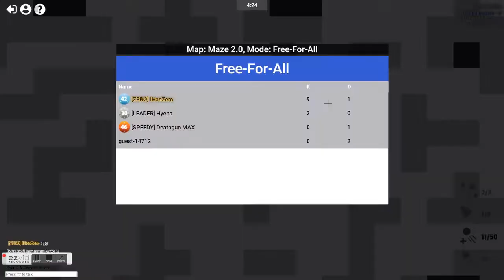THE BRAND NEW ZERA CUSTOM ITEM!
Details,
Discord DM:𝕀ℍ𝕒𝕤ℤ𝕖𝕣𝕠 (Get my skin!)#1703